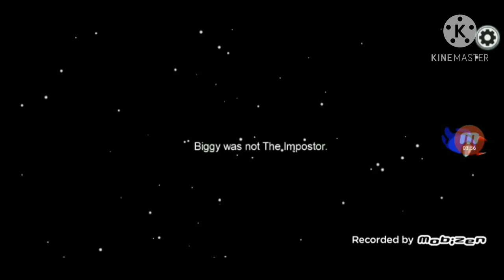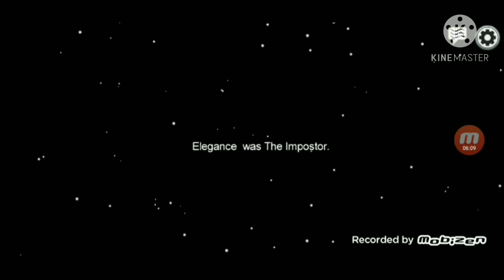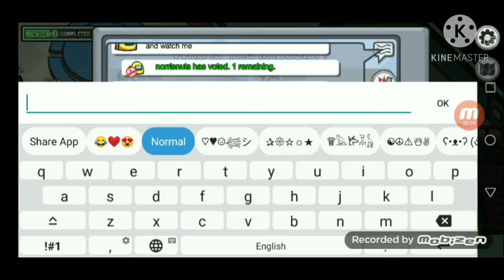SELF ACCUSTION(Among Us Ep 3)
watch your words